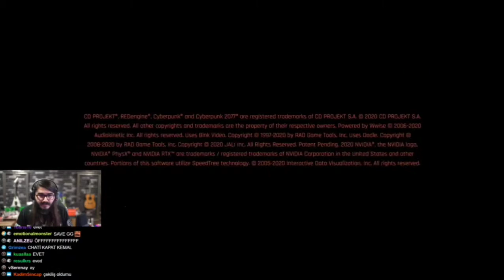KENDİNE MÜZİSYEN - CYBERPUNK 2077 OYUNUNU OYNUYOR !!! { ERKEN ERİŞİM } BÖLÜM #9